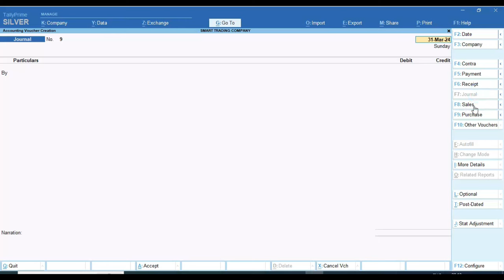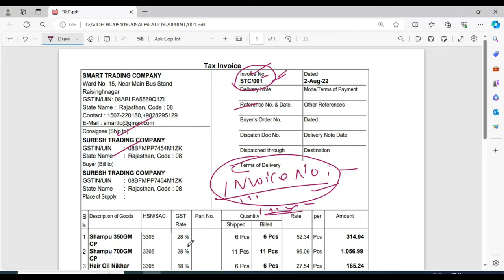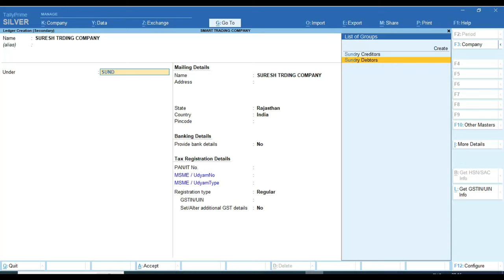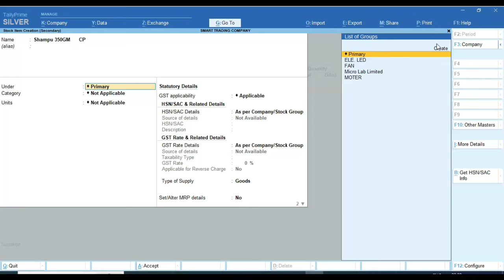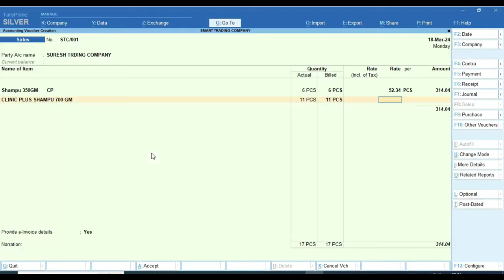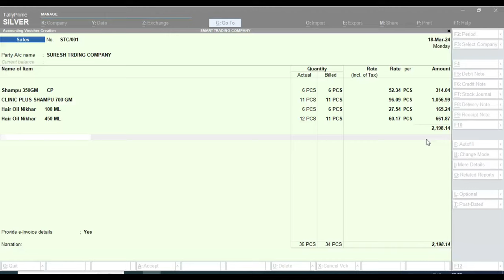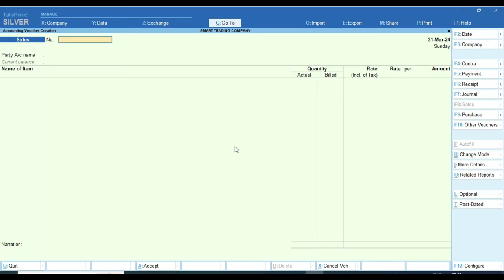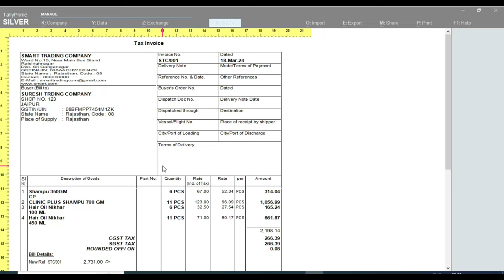Multi GST Sale Tax Invoice Entry in Tally Prime | How Sale Bill Entry In Tally Prime